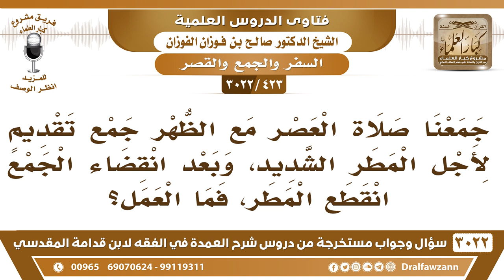[423 -3022] جمعنا العصر مع الظهر جمع تقديم لأجل المطر، وبعد انقضاء الجمع انقطع المطر، فما الحكم؟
-"[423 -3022] السؤال: جمعنا صلاة العصر مع الظهر جمع تقديم لأجل المطر الشديد، وبعد انقضاء الجمع انقطع المطر، فما العمل؟
الجَوَابُ: أصل جمع العصر مع الظهر فيها خلاف قوي ما هي مثل المغرب مع العشاء؛ لأن المغرب مع العشاء الناس بحاجة إلى البقاء في البيوت والكَنِّ، أما الظهر الناس في أعمالهم، يطلعون لأعمالهم ودكاكينهم وأشغالهم ومكاتب ليس بهم حاجة إلى الجمع، فالأولى أن لا يجمع بين الظهر والعصر، الأولى كذا، نعم.
للاشتراك في قناة الشيخ صالح الفوزان

للاستفسار والإقتراحات والدعم
رئيس الفريق
لمشروع كبار العلماء